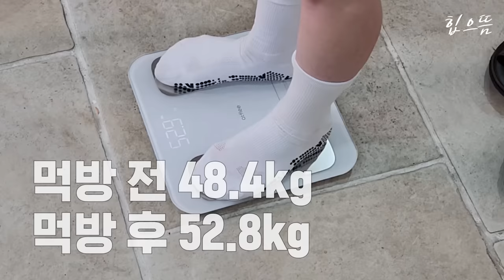[ENG] 🔥총 14인분🔥 히밥이랑 오모리 점보도시락에 곱창+대창 먹방